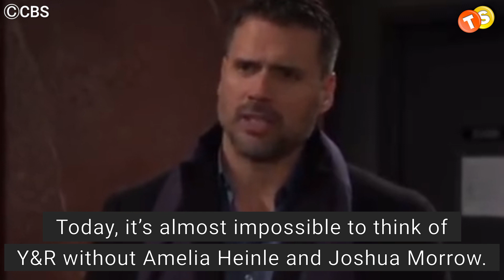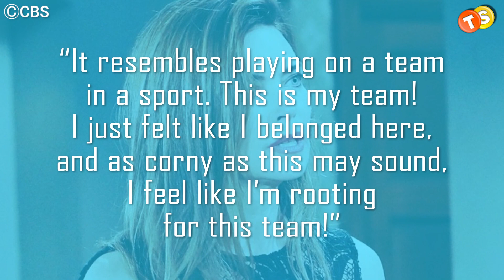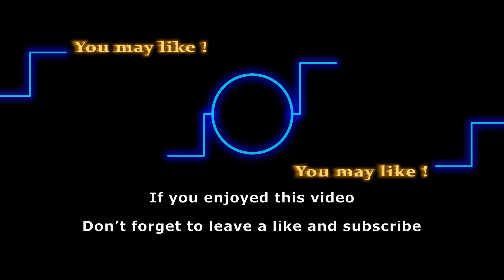Amelia Heinle and Joshua Morrow share why they stayed on Y&R all these years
Amelia celebrated her 17th anniversary on the soap this year while Joshua has been playing his character since 1994. The daytime Emmy award winners have shared why they stayed on Y&R for so long. Keep watching to know what made them feel at home at YR